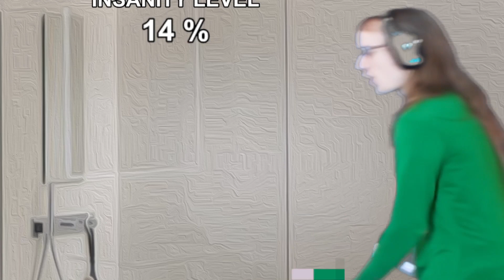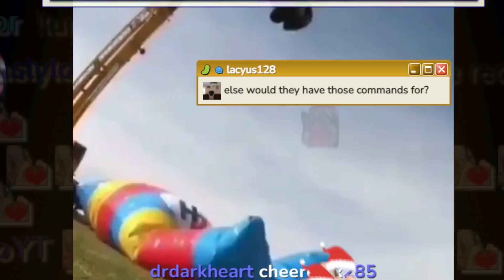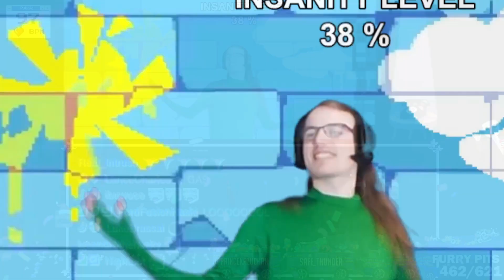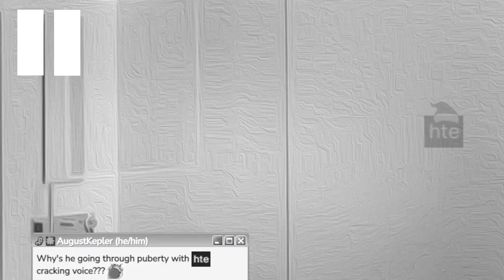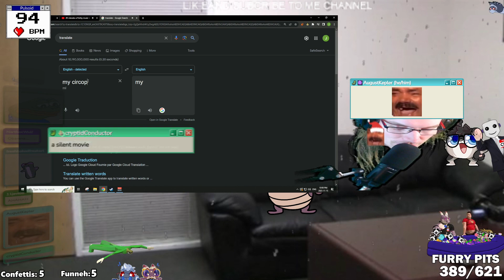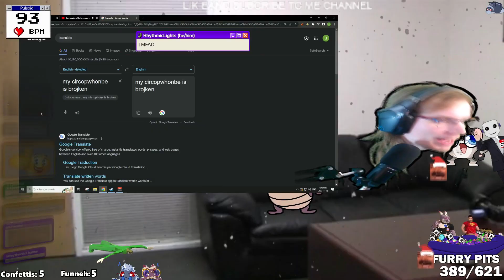BEST OF NOVEMBER 2023 - WEEK 3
Best clips of the third week of November 2023!